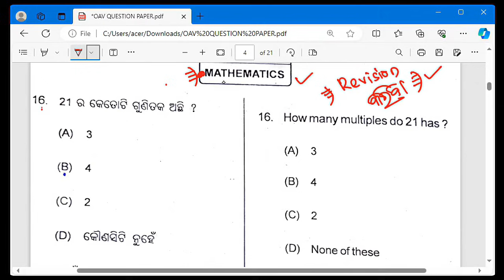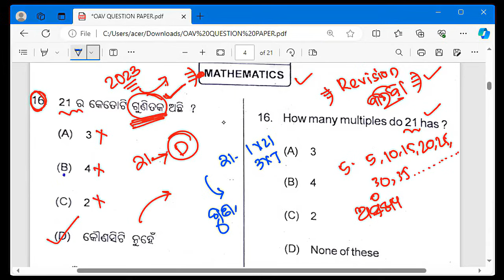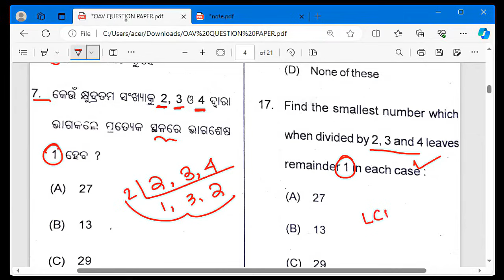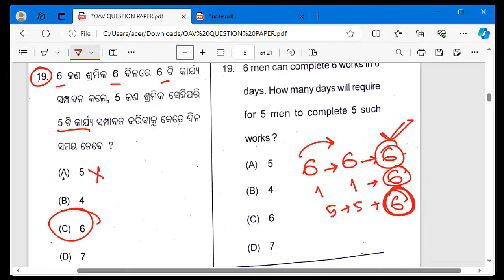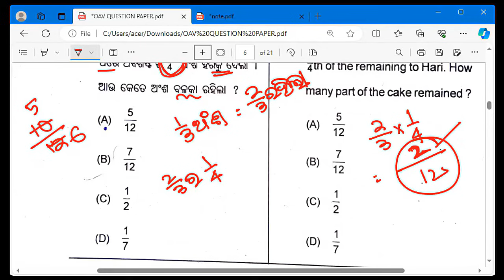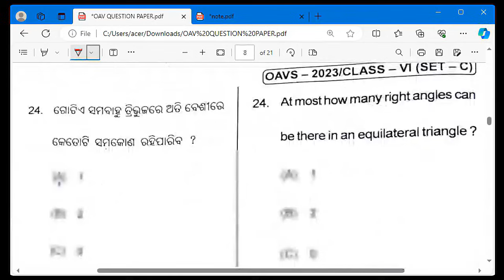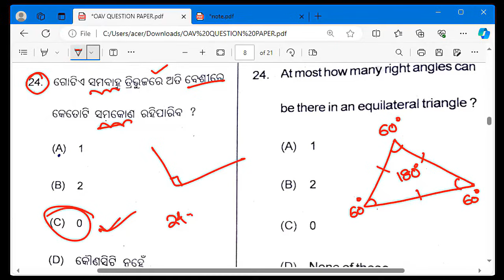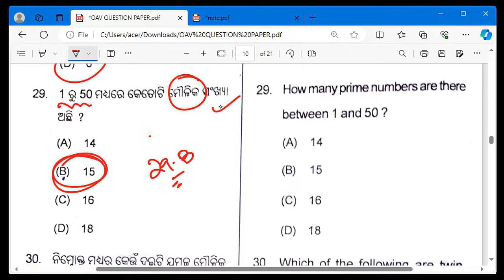OAV Math Class | OAV Entrance Exam 2024 Question Paper | Adarsha Vidyalaya Entrance Exam 2024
OAV Math Class | OAV Entrance Exam 2024 Question Paper | Adarsha Vidyalaya Entrance Exam 2024 math Question class By Dear Ramesh Sir Get Odisha Adarsha Exam Model real Question Paper PDF download

Dear Ramesh Sir is Odisha's Best Online coaching for navodaya entrance exam 2024 and oav entrance exam 2024. Join Our online class for navodaya vidyalaya entrance exam and adarsha vidyalaya entrance exam for sure success.

Our online classses based on:
Navodaya Vidyalaya
Odisha Navodaya Exam 2024
Odisha Navodaya Vidyalaya Entrance Exam
Navodaya Exam Live Class
Odisha navodaya result
odisha navodaya exam
navodaya entrance exam online class
navodaya entrance math class
and more.

Adarsha Vidyalaya Entrance Exam (OAV Entrance Exam)
Oav entrance exam 2024 date
oav entrance online apply date
adarsha vidyalaya entrance exam online apply date
adarsha vidyalaya entrance exam date
adarsha vidyalaya entrance exam question paper
oav entranace exam online class
adarsha entrance online class